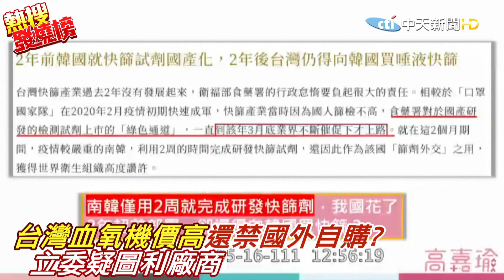"血氧機屬醫材"貴森森還不准國人自己買?高嘉瑜砲轟"藉口啦" | 熱搜發燒榜@中天新聞CtiNews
責任編輯:近在天編/很會編